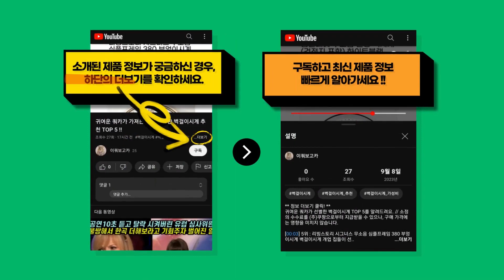자칭 아기베개 전문가가 선택한 가장 인기 있는 아기베개 추천 TOP 8 !!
귀여운 쿼카가 정리한 아기베개 BEST 8를 알려드려요. // 소정의 수수료를 (주)쿠팡으로부터 지급받을 수 있으나, 구매 가격에는 영향을 미치지 않습니다.

[00:08] 8위 : 헬로미니미 솜사탕 아기 솜 베개 2p 차콜..

[00:23] 7위 : 무로 쿨쿨넨네 아기 에어매쉬 짱구베개 베이지+브라운 1개..

[00:38] 6위 : 아띠래빗 유아용 에어매쉬 짱구베개 1개 아띠토끼..

[00:53] 5위 : 베베로시 [7종] 순면 아기베개 유아베개 경추용/솜조절용 진드기방지 오코택스인증 ..

[01:08] 4위 : 에시앙 신생아 태열 방지 베개 아이보리..

[01:23] 3위 : 베이비앤아이 유아용 소프트 누빔 자수 베개 고미..

[01:38] 2위 : 라비킷 라이너 루프트 필로우 아기 짱구베개 1개..

[01:53] 1위 : 슬립라인 아기베개 와이드 베개 커버포함 슬립라인 와이드베개 포함 슬립라인 와이드베..